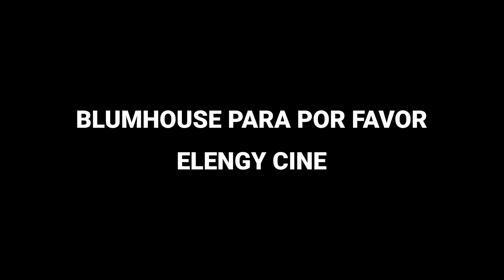Crítica - 'La piscina' / SIN SPOILERS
Mi opinión / crítica / reseña sin spoilers, de la nueva película de estreno en cines 'La piscina' dirigida por Bryce McGuire y protagonizada por Wiatt Russell y Kerry Condon entre otros.